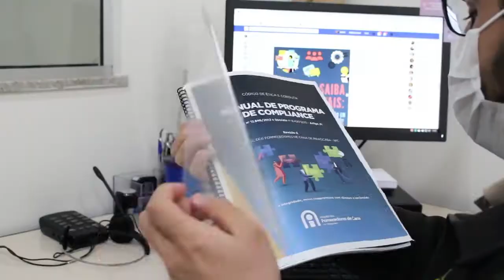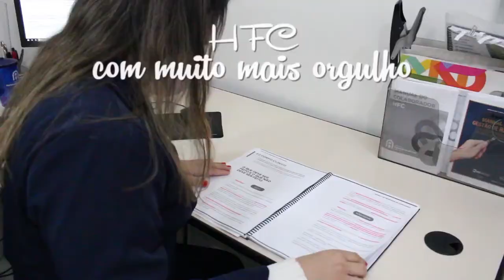HFC Compliance - Paródia da canção Brisa - Iza